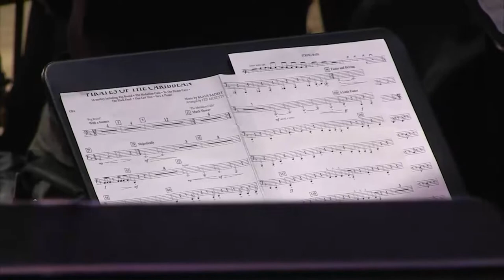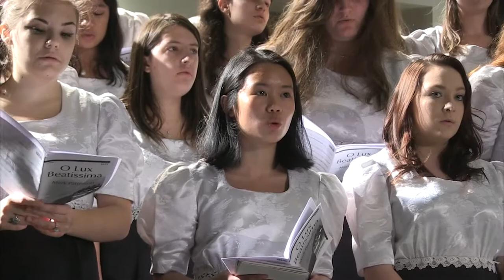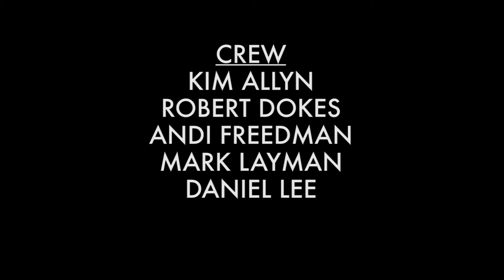Beverly High School Spring Concert 2017